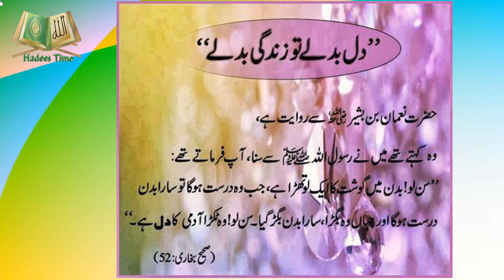Dil Badlay tou Zindagi Badlay | Motivational Quotes| Aaj ke Hadees | Hadees Time